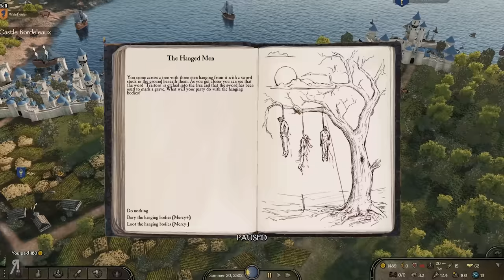BRETONNIA | THE OLD REALMS #1 Bannerlord Mod Gameplay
Native
SandBox Core
Sandbox
StoryMode
CustomBattle
Birth and Death Options
Old Realms Environment
Old Realms Core